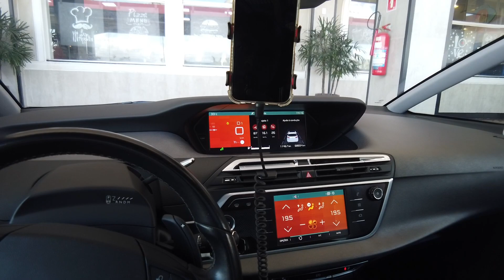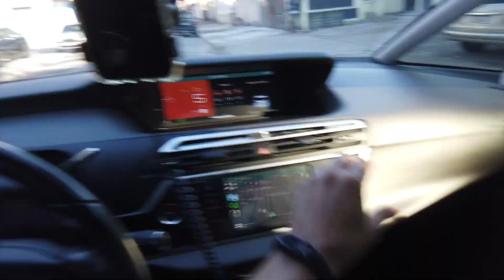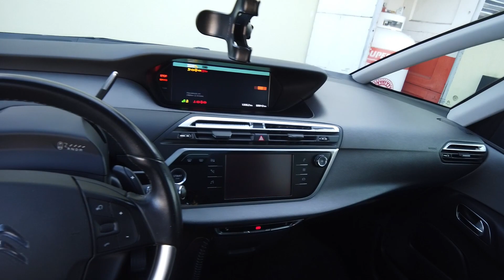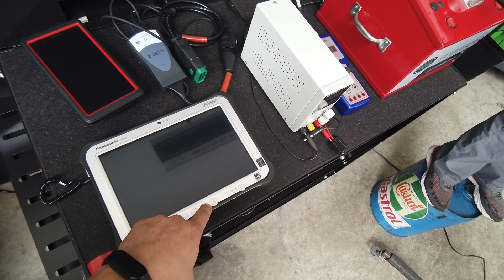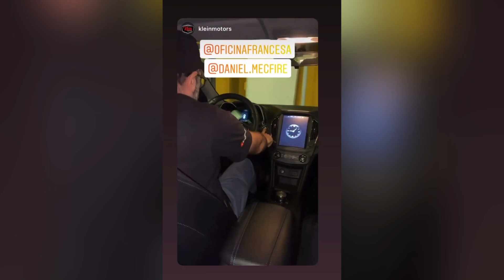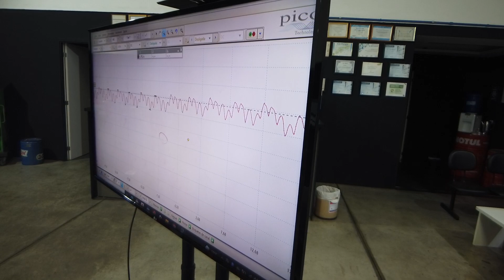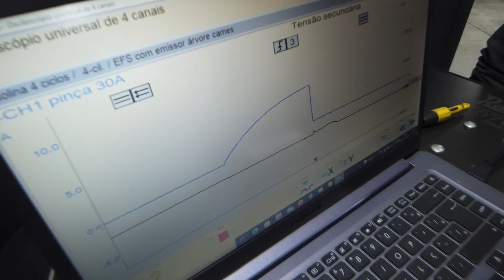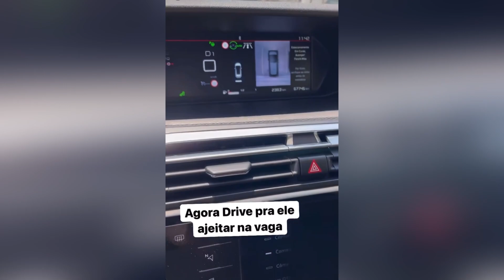Vlog#01 Visitei ScopeCar, Klein Motors e Daniel MecFire, o que achamos do rolé de carro elétrico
Proxima turma online link acima.